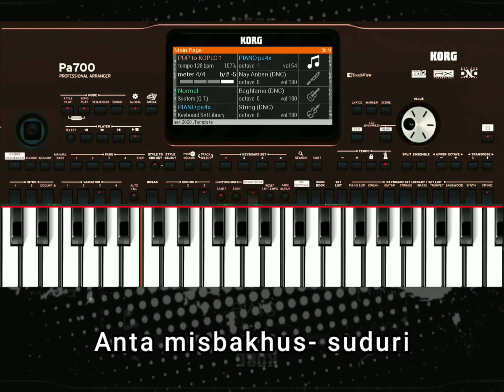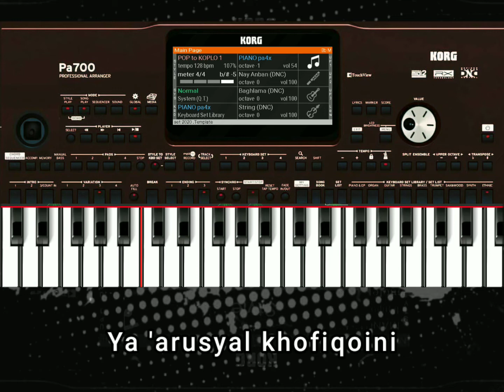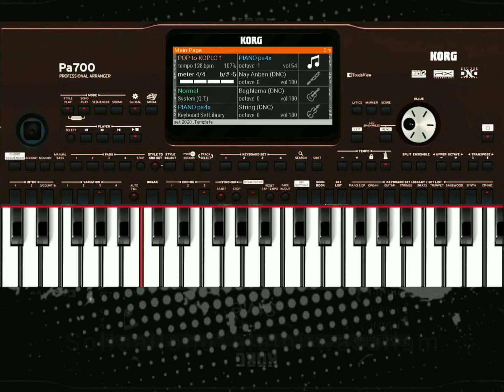SET POP ORG - SHOLAWAT JIBRIL ( Shollallohu 'ala Muhammad ) INSTRUMENTS SEDIH